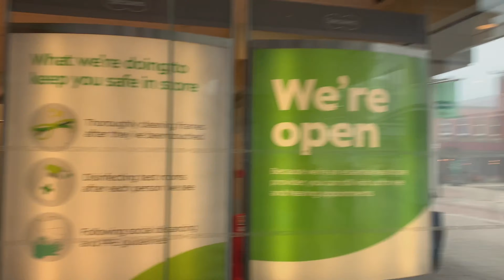Bedford UK Town Centre 🇬🇧| Walking View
This video shows a beautiful town centre  in Bedford United Kingdom it is such a good place where I live. Being a resident in Bedford I love always to go this town centre and do shopping lot of time,this video is for my viewers who all interested to see beautiful places in UK I hope my of all viewers will like this video if you like this video please don't forget to share and subscribe my channel this video is shoot with I phone.